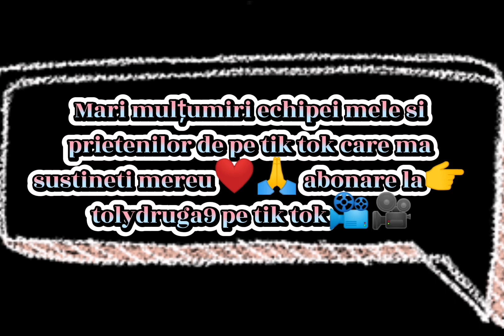Toly Druga feat N1g3r XT Amant din întîmplare [OFICIAL VIDEO]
ＬＩＫＥ | ＣＯＭＭＥＮＴ | ＳＨＡＲＥ | ＳＵＢＳＣＲＩＢＥSi daca iti doresti o petrecere cu adevarat frumoasa, cu dansatori, cameramani, profesionisti, etc deja cunosti adresa Chef de chef, si voie buna doar, Doar cu Toly Druga si echipa sa impreuna, Fa alegerea corecta si ai grija ce-ti doresti noi iti vom reprezenta evenimentul suta la suta pe gustul tau : Tel de contact 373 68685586 (MD) sau 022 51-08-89 Skype druga_anatol / odnoklassniki Toly Druga Official page / facebook Toly Druga ...!!!@valeraleovskii3703 @Mareshow @MagnatesMedia @bugmafia @CostelBijuOficial